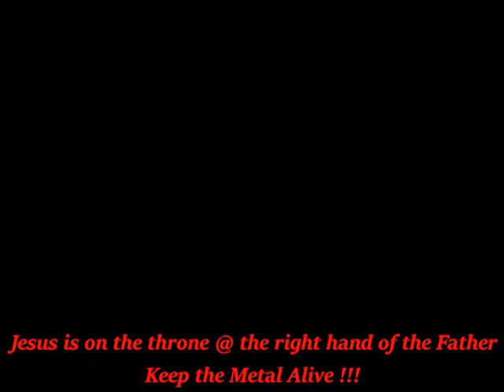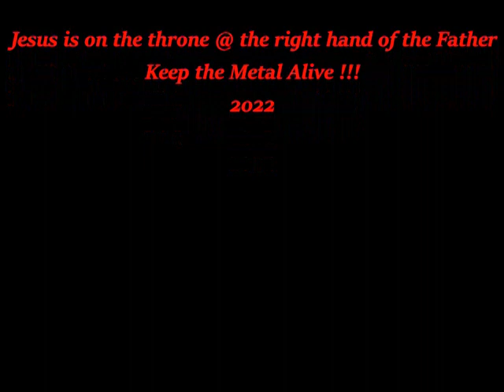BEYOND THE GRAVE by EmptYtomB 2022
Archives of the band :" EmptYtomB " 2022 Album
Guitars : Brian Stephen Burkey
Drums : David Obojski
Keys & Bass Guitar : Michael Lane